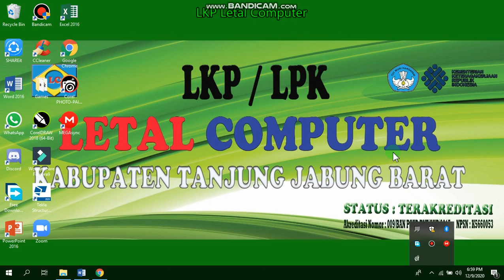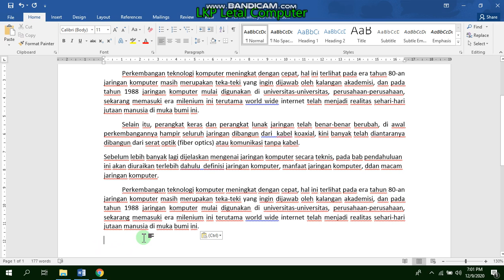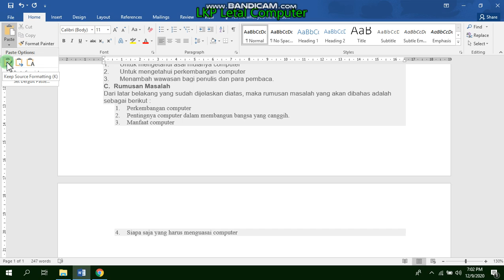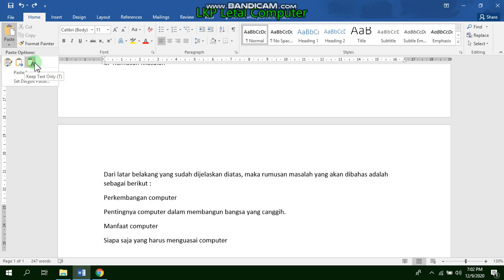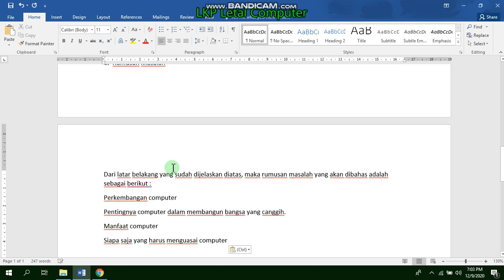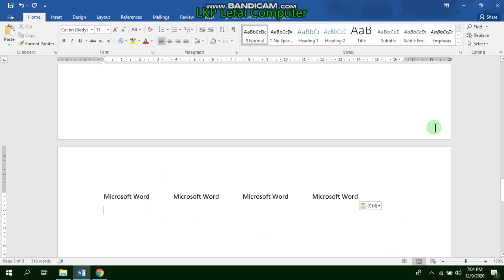Tutorial Cara Copy Naskah dari internet ke Microsoft Word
Untuk memudahkan kita dalam mengerjakan suatu bentuk naskah yang berulang-ulang atau ingin mengerjakan tugas sekolah yang datanya ada di internet, kita bisa mengcopy naskah tersebut dengan perintah copy-paste.
Cara pengaturan copy-paste tersebut bisa dilihat pada video tutorial ini.